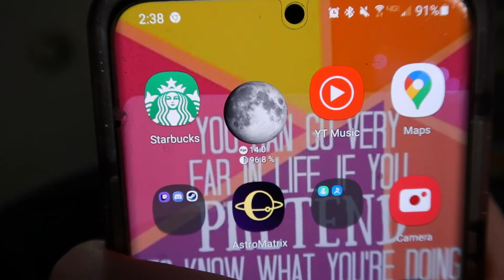Astrology & Makeup The Moon Phases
FACE
NYX liquid foundation
Air spun powder
Colourpop x Animal Crossing Blush
Too faced chocolate soliel in medium

EYES
Beauty Bay Matte Eyeshadow Palette
MAybeliene Cream Eyeliner
Essence mascara

Lips
Maybeliene Gloss in